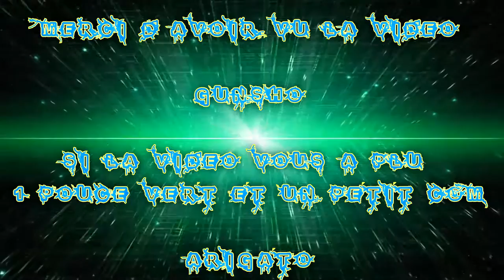(FR) League Of Legende En Partie d'ARAM Win Ep 8 Kennen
Vidéo de ma  8 iéme d'Aram recordé, je suis avec Kennen :X !

Petit soucie avec la vidéo (je ne savais pas paramétré XSplit Broadcaster ) Et oui le sons et fort :P bref partie recordé avant .. le Groupe Les Petits Youtubeurs en Force ;)

Info Complémentaire !

Enjoy !! Gunsho !!